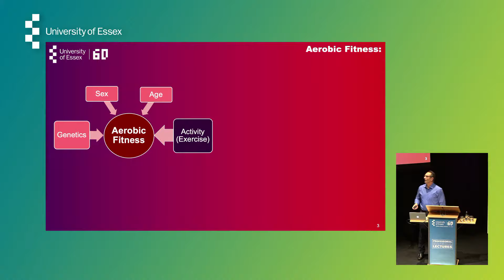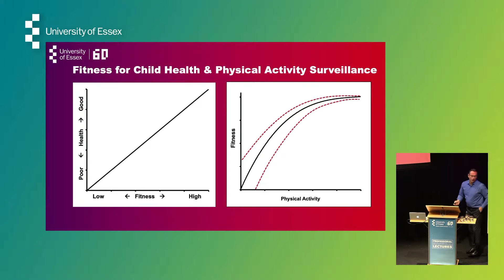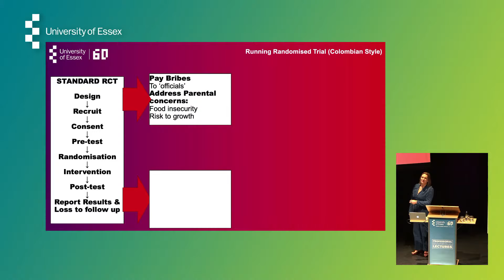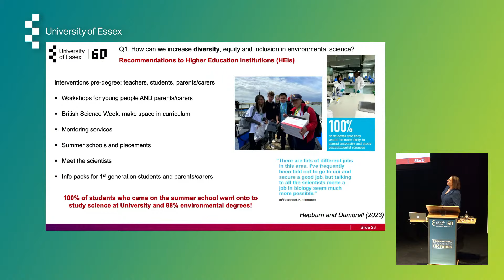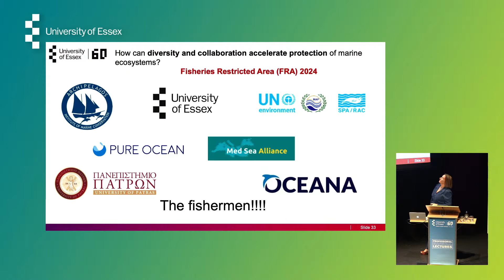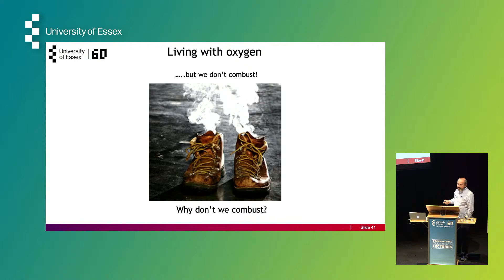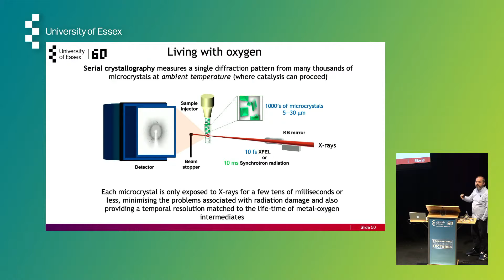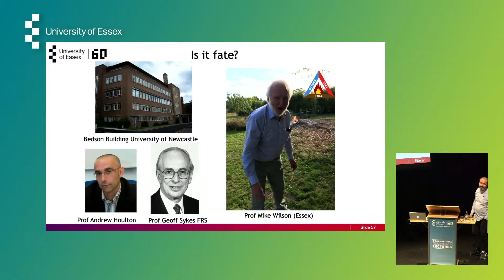University of Essex | Professional Inaugural Lectures: Faculty of Science and Health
Professor Gavin Sandercock, School of Sport, Rehabilitation and Exercise Sciences: 'Fit for life: predictors and outcomes of physical fitness across the lifespan'.

Professor Leanne Hepburn, School of Life Sciences: 'Diversify, collaborate, protect: education and marine conservation for our future'.

Professor Jonathan Worrall, School of Life Sciences: 'Living with Oxygen'.